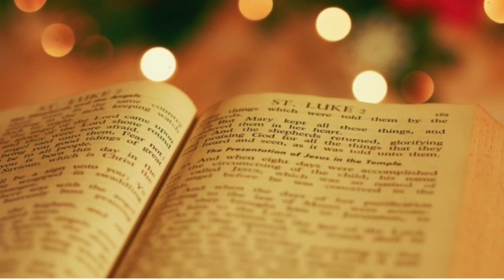1 March 2022.यीशु मसीह को गाली देता था यह शख्स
spiritual church Katra
First Healing and miracle church in jammu and kashmir Katra
Prophet Alpha Vinod Khonja
Thaku jesus